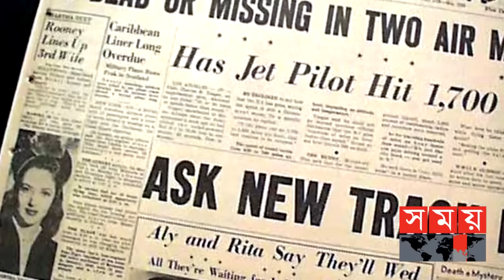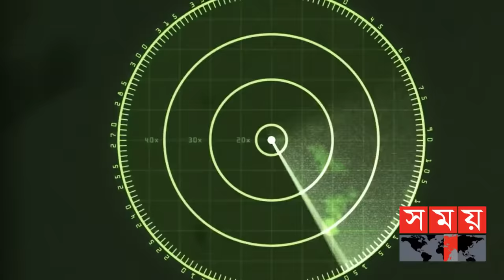কোথায় হারিয়ে গেছে শত শত জাহাজ-বিমান? | Bermuda Triangle Mystery | Devil's Triangle|Somoy TV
বারমুডা ট্রায়াঙ্গেল একটি ত্রিভুজাকৃতি জায়গা বিশেষ। যার এক পাশে রয়েছে ফ্লোরিডা, অন্যপাশে বারমুডা আর অন্যপাশে আছে সান জুয়ান, পুয়ের্তো রিকো। অনেকে আবার এই জায়গাকে ট্রাপিজিয়াম আকৃতির বলে থাকেন। তবে এর অন্য একটি নাম হলো ডেভিল ট্রায়াঙ্গেল।

The Bermuda Triangle is a triangular shaped place. It is bordered by Florida on one side, Bermuda on the other and San Juan, Puerto Rico on the other. Many people call this place trapezium shaped. But another name is Devil Triangle.